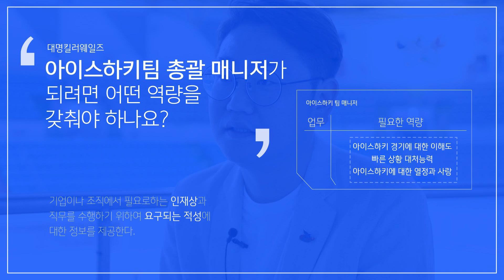"저는 기승전 아이스하키입니다"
“아이스하키 있습니다, 보러오세요, 정말 재밌습니다”
“새로운 사람을 경기장으로 데려오는 시간”
“Keep Calm And Love Ice Hockey”

아이스하키 구단 대명킬러웨일즈의 총괄 매니저 황명호씨를 만나다

단순 이야기가 아닌 ‘그들의 스토리’를 담다
“We Share a Story to Inspire All Professionals in Sports”